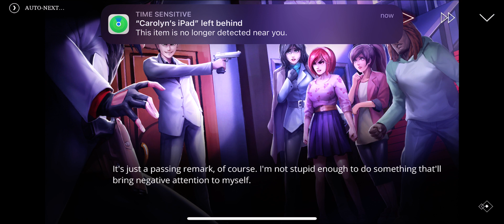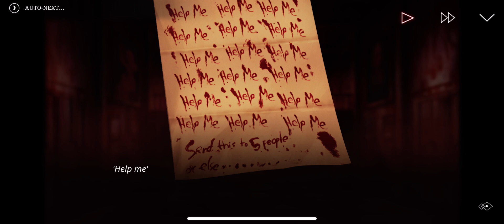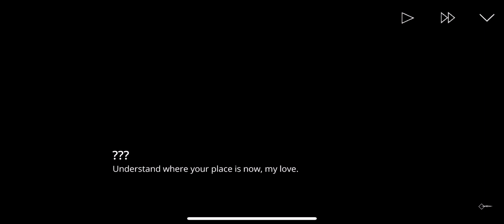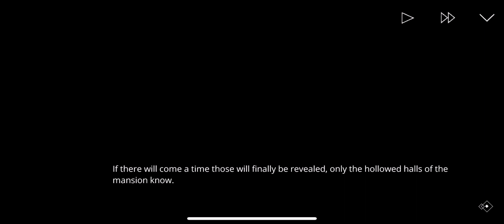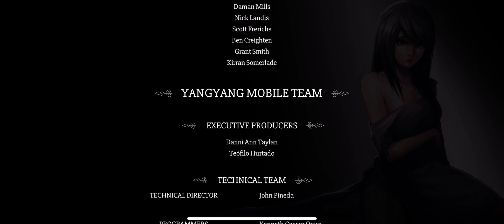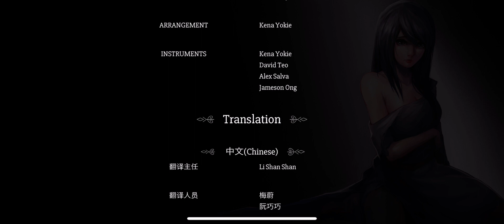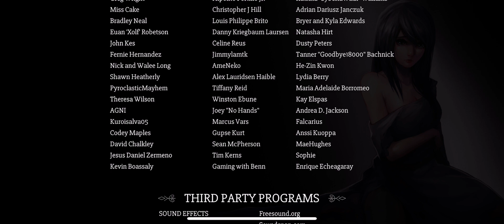The Letter (Season 4, Pt. 7) (Luke) Ch.7 (B) Final